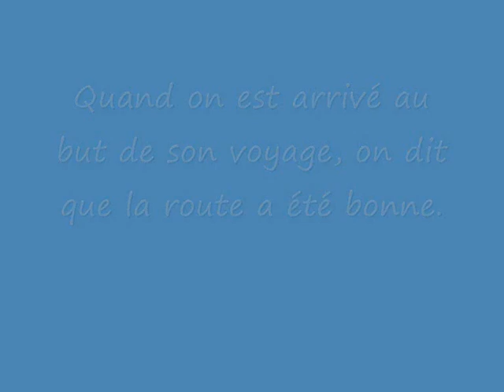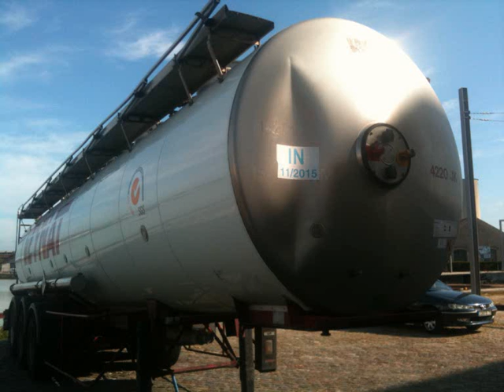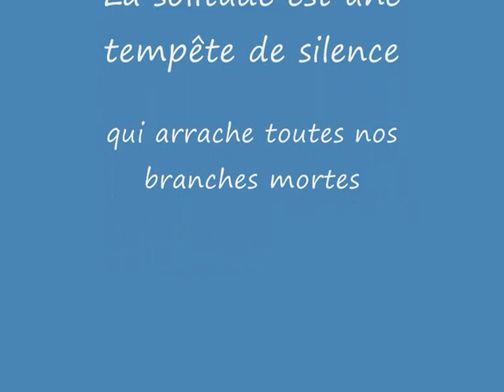Sur la route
Quelques photos de mes périples !